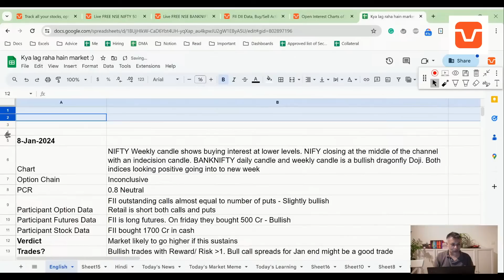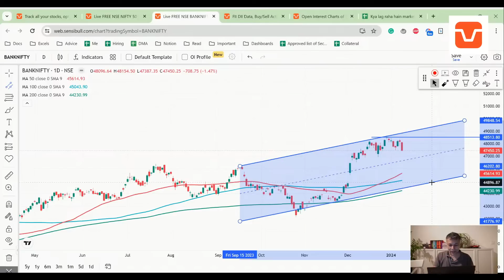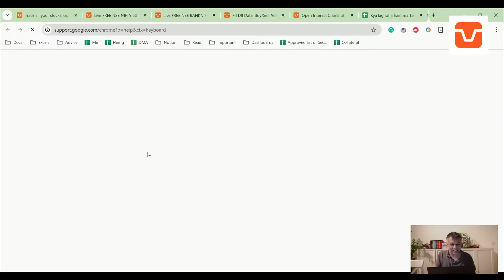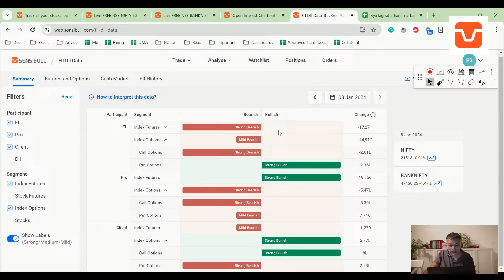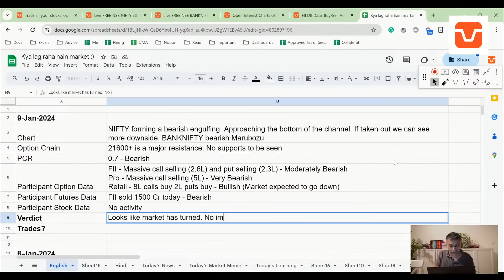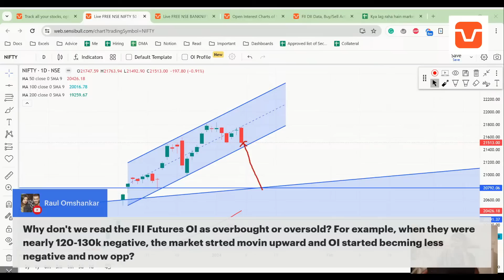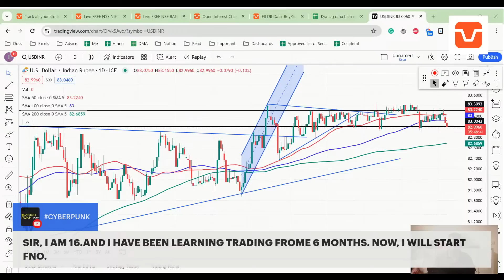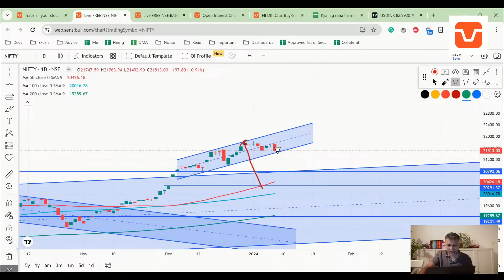Nifty, Banknifty and USDINR Analysis for tomorrow 9 Jan